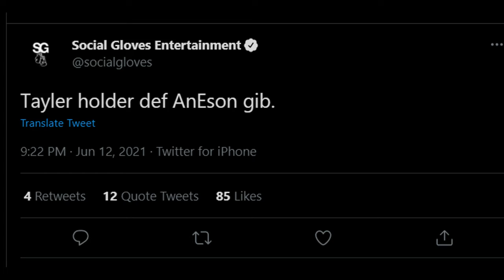YOUTUBE V TIKTOK WHAT HAPPPENED?!!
This is what happened with the youtube v tiktok boxing event, I hope you guys enjoy the video, and RELEASETHESCORECARDS